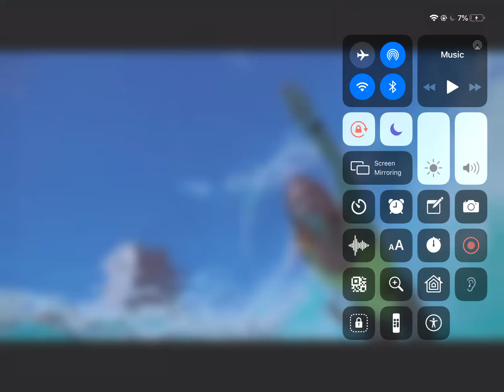KAROLYNE LIFEGUARD HAWAII SWIM GOGGLES FLIPPERS UNDERWATER